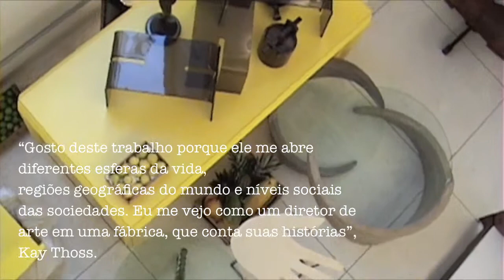Link Organom - Kay Thoss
Link Organom

Léa Mendes Escritório de Arte

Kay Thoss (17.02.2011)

Léa Mendes, expõe objetos sofisticados de design de Kay Thoss, que há mais de dez anos atua no segmento de artes e design de mobiliário. Thoss traz a essa curta mostra uma série de 15 de peças feitas a partir de matérias-primas selecionadas, como Liptus e Laminado HPL propagando um estilo peculiar que lhe rendeu prêmios em feiras internacionais na Itália e Alemanha.

Kay Thoss é singular em seus projetos que tomam forma a partir de diversas idéias que não apenas o fato de serem úteis. Seus objetos, quase futuristas, os quais compõem esta exibição têm por finalidade a conversa com as pessoas e com as demais peças já existentes no espaço. "Design não é apenas criar formas, mas ter a consciência do que acontece no mundo e ser capaz de se comunicar com as pessoas e com o próprio ambiente", declara Kay Thoss.

Video: Allan Martins